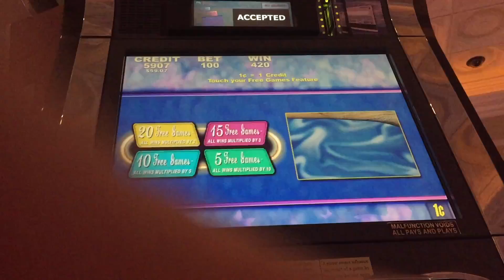Butterfly Kiss Bonus $1 Bet at Fallsview